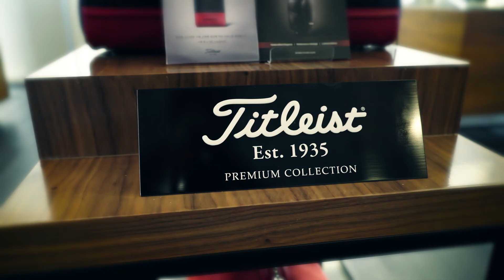타이틀리스트 퍼포먼스 센터 (TPC) 동영상 소개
타이틀리스트 퍼포먼스 센터 (Titleist Performance Center)는 (1) 미국 오션사이드에 위치한 타이틀리스트 오션사이드 테스트 센터의 최첨단 장비와 시스템을 그대로 실내환경에 맞도록 개발하여 적용시킨 클럽 피팅 센터와 (2) 칼스베스에 위치한 스카티 카메론 스튜디오 본사의 모습을 그대로 재현한 퍼터 피팅 센터가 결합되어 있는 전세계 최고 수준의 골프 피팅 센터입니다.

동영상을 통해 그 시설을 감상해보십시오.